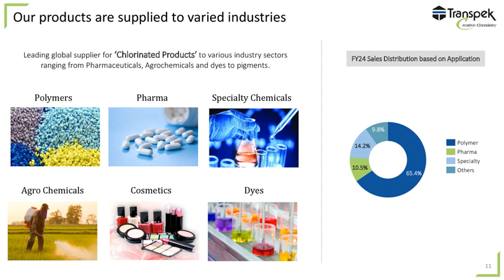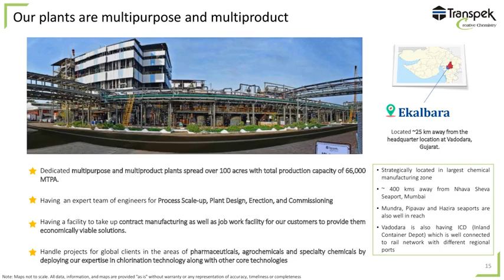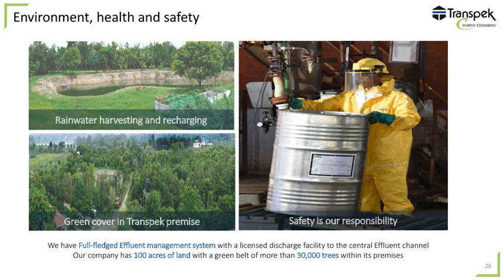TRANSPEK INDUSTRY LTD Investors Presentation August 2024